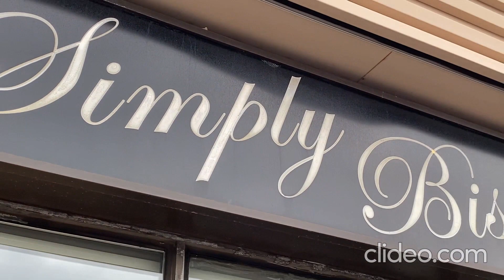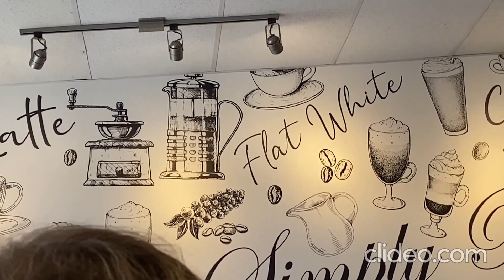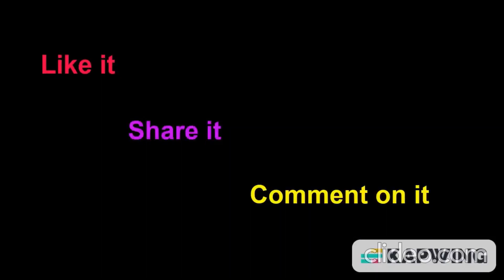Italian Restaurant Simply Biscotti @ Ottawa, Canada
Why This Sandwich Shop Is Florence's Most Legendary Street Eat | Legendary Eats
Italian Street Food!! 🥪 🇮🇹 World’s Most Famous Sandwich - Florence, Italy!!
Top 5 Best Street Foods in Florence, Italy! 🇮🇹 (€25 DIY Florence Food Tour)
World-famous Italian sandwich shop opens in Times Square
Florence's Famous Sandwich Street Food All'Antico Vinaio
Street Food in Italy - FLORENCE'S #1 PANINI at All'antico Vinaio + ITALIAN STREET FOOD in Tuscany!
How to drink Espresso the Italian way
How to Order Espresso Like An Italian | Cuisine Code | NowThis
How to ORDER A COFFEE IN ITALY ☕🇮🇹